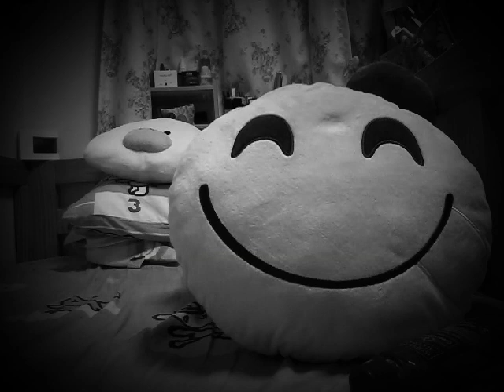Try recording| night version